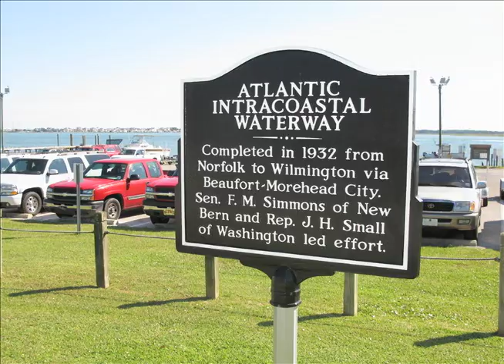Shakelford Banks Photo Story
Description of trip to Shakelford Banks in Beaufort and Havelock, NC.